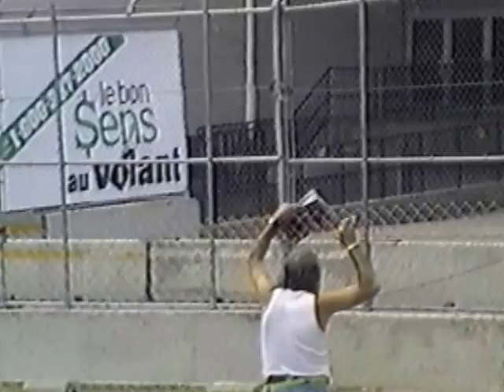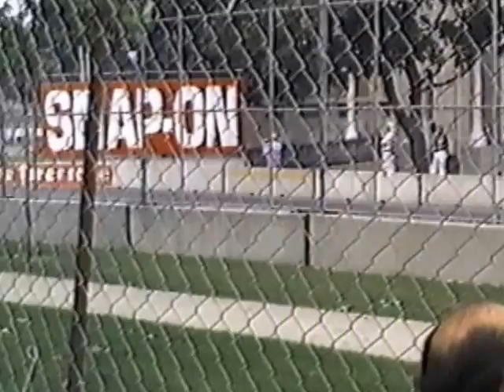Molson Indy Toronto. Home Video. 8mm camcorder.It's not just the race.Look at the history